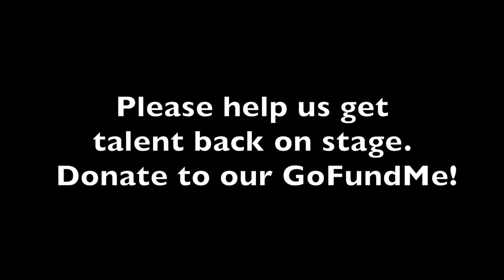Curtains Up!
Opening weekend is Jan. 29-31, 2021